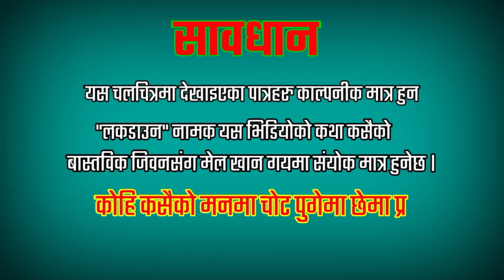छोटो चलचित्र "लकडाउन" ।। Nepali short Movie - Lockdown-